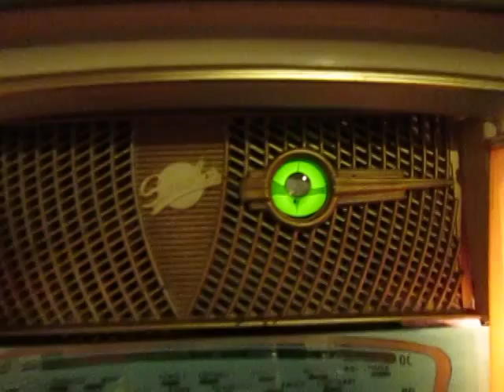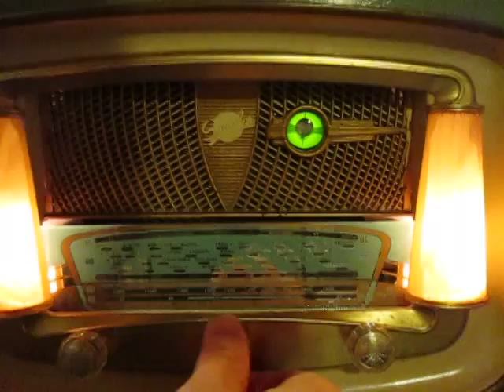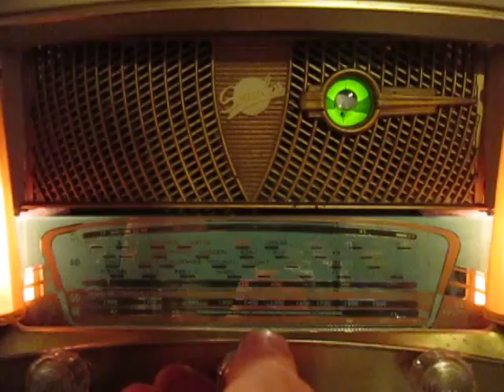Restauration d'un ancien poste de radio TSF, SONOLOR Corail Cadre